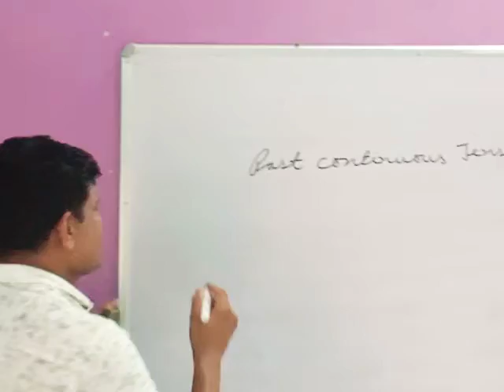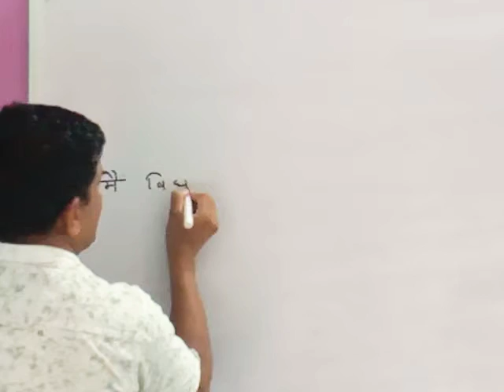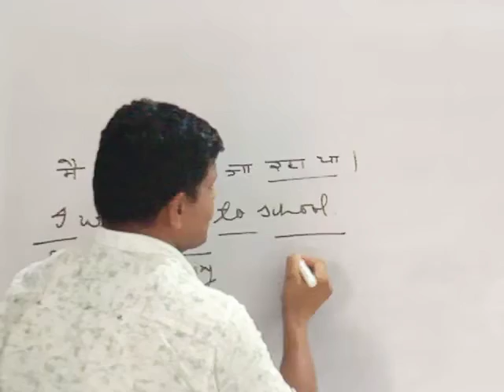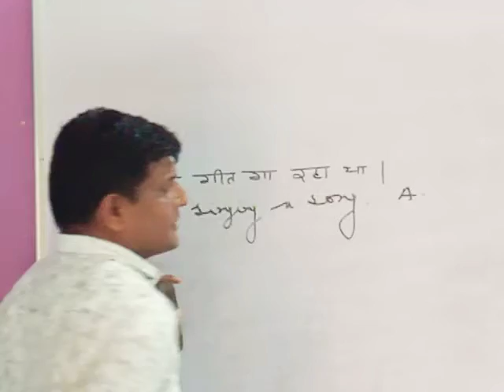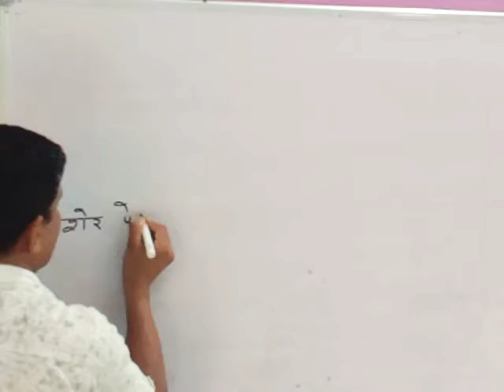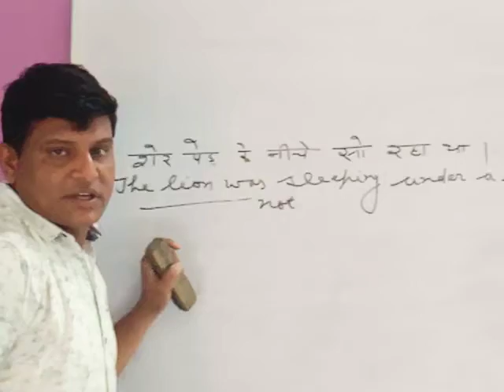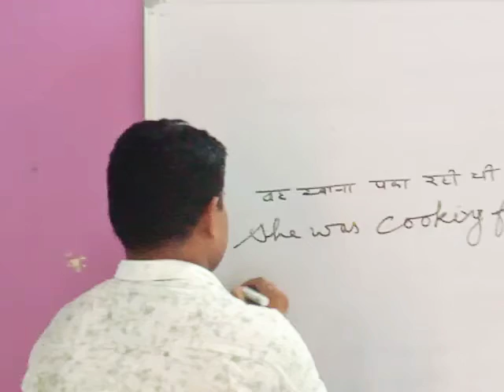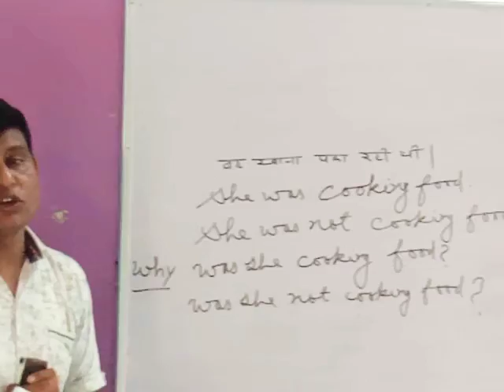Past Continuous Tense